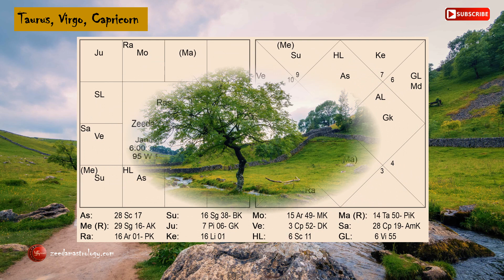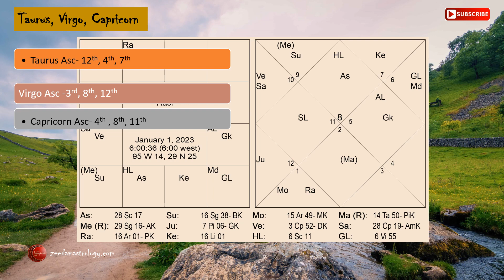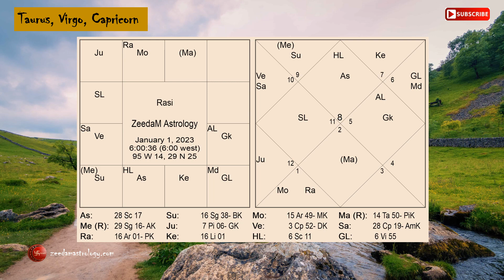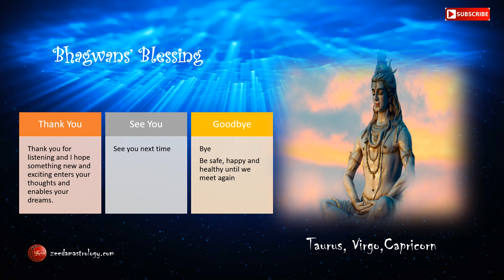Predictions 2023 Earth Trine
A new outlook from ZeedaM Astrology